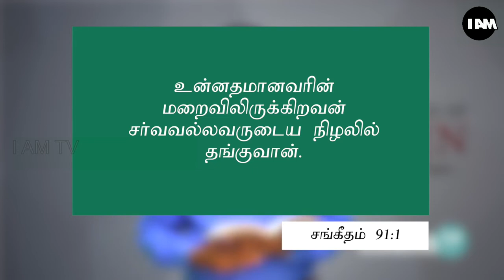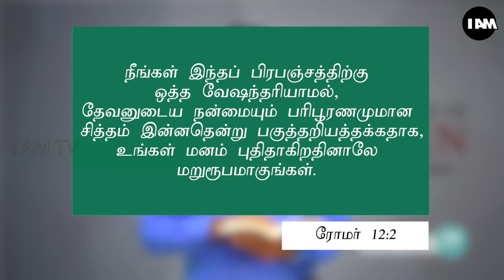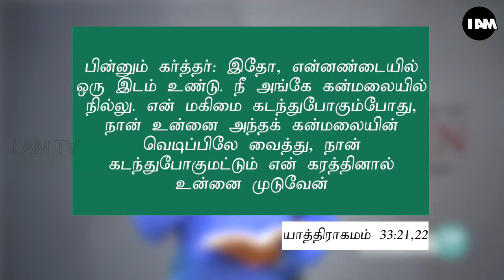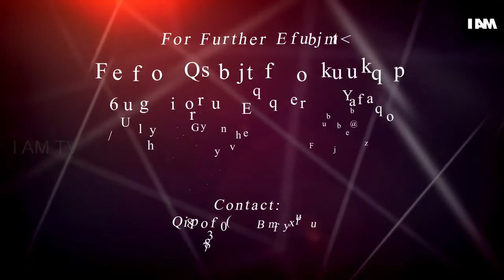Hide yourself in Christ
Pr. D. Victor Immanuel of Eden Praise Mission, Vellore, speaks the truth with clarity and sincerity. He has been a voice of hope to many thousands. Listen and be blessed!